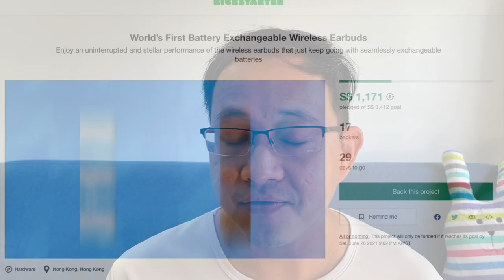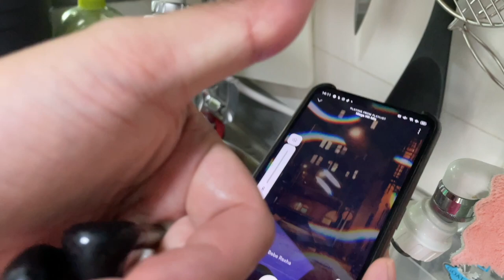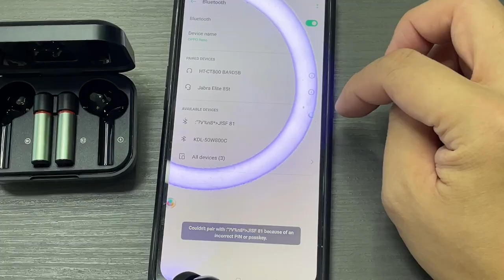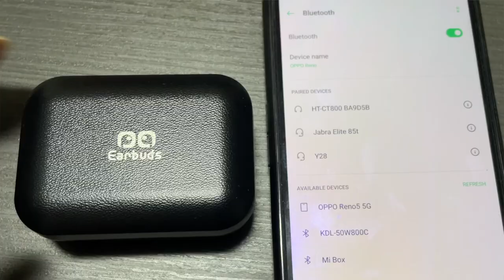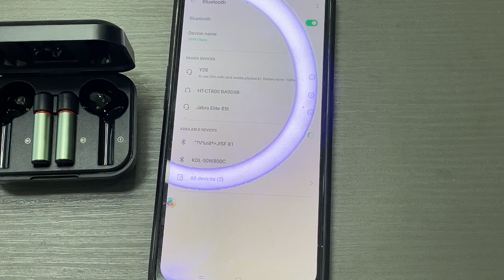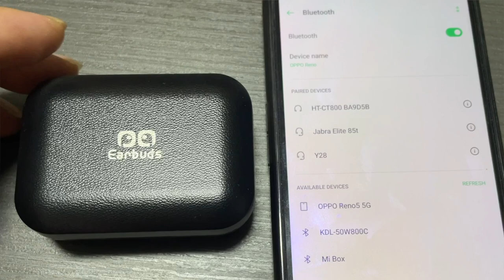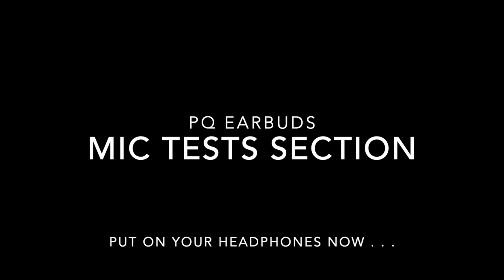PQ EARBUDS FULL IN-DEPTH REVIEW + Mic Test after 1 week | Interchangeable Batteries | 150 Hours!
After around 6 weeks of waiting, finally these have arrived at my doorsteps! In this video, we are going to unboxing this one-of-a-kind, World's First wireless earbuds with interchangeable batteries and over 100+ hours usage!

This is actually the 2nd time the company posted the same campaign. The previous campaign was cancelled when it only received 80% backers. When the Kickstarter campaign was live, I did a [REACTION] video, check it out:

Those of you who are interested in this kickstarter campaign, feel free to check out the url link:

Timestamp:
0:00 Start
0:56 Intro
2:12 Is PQ Earbuds from Kickstarter good quality?
3:04 Design & Build
6:03 How is the quality of the Battery Stems?
7:10 Comfort & Fit
8:15 Can I wear the PQ earbuds for sweaty gym sessions?
8:56 Bluetooth basic information
9:44 Bluetooth pairing
10:04 Instant re-connection
10:50 Is the Battery Life REALLY 150 hours?
13:28 Does the PQ Earbuds performs well as a daily driver?
22:26 Ok... How do they sound?
26:20 Is the mic good?
29:25 Should I buy the PQ Earbuds?
30:57 Ending